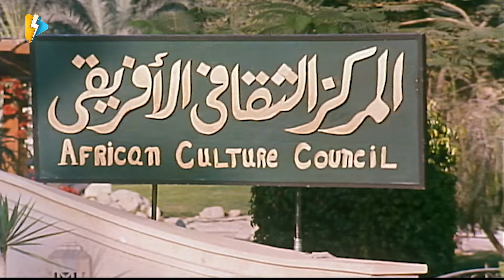احمد حلمي قفش على رامز جلال وحجاج عبد العظيم وهو بيغششه في الامتحان 😂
░ فيلم ميدو مشاكل | بطولة احمد حلمي و شرين عبد الوهاب | Mido Mashakel Movie : ░

يعيش ميدو حياة الاستهتار واللامُبالاة، ويعمل في مجال أطباق الأقمار الصناعية لمشاهدة القنوات، فتقرر إحدى العِصابات الدولية استغلالهُ للقيام بعملية دون أن يَدْري.

بطولة:

أحمد حلمي (ميدو)
شيرين عبدالوهاب (ليلى)
محمد لطفي (عزوز)
رامز جلال (رمزي)
نشوى مصطفى (ناهد)
حسن حسني (صابر عارف)
حجاج عبدالعظيم (طلعت)
سامي سرحان (والد رمزى)
خالد صالح (سالم)
إيناس النجار (هدى)
رامي وحيد (وائل)

 تاليـف : أحمد عبد الله
 اخـراج : محمد النجار

 بص في وشي ولا وشي مش عاجبك ياض
يا جدعااااان الست دى هتلبس وهتروح تتفرج على الماتش
يا ناس ماحدش ياخد ميدو ابني ويديلي بداله مروحة
دي بنات منتهية يا راجل
طب نام دلوقتي وبكرا الصبح هنهرب أنا وإنت وناهد وبابا وكلنا